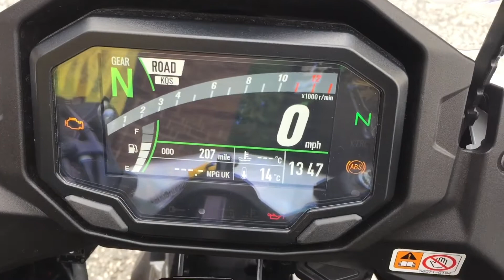Kawasaki Ninja 1000SX performance Tourer